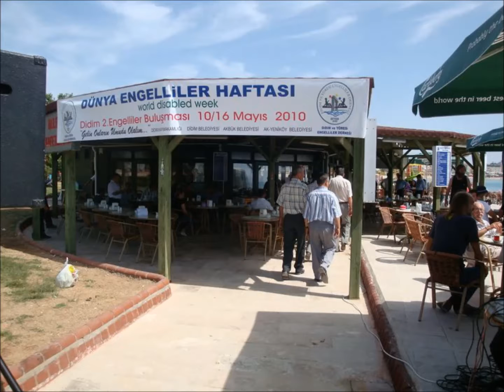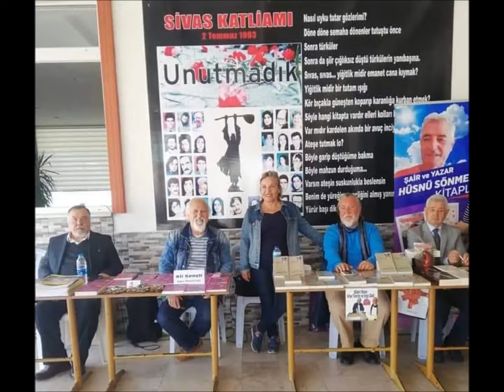KAMERA . 007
Ali Gençli Videolarının Ticari Bir Amacı yoktur...